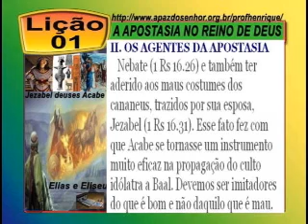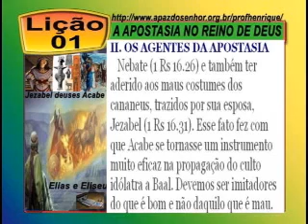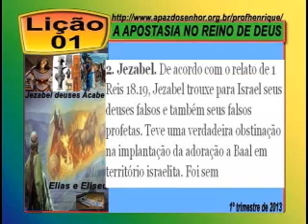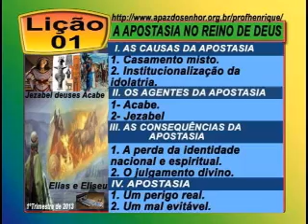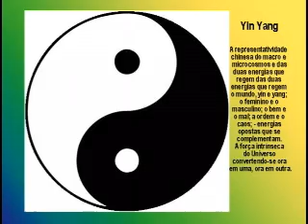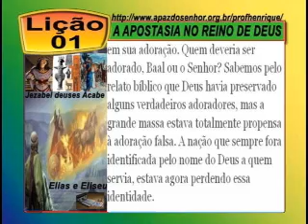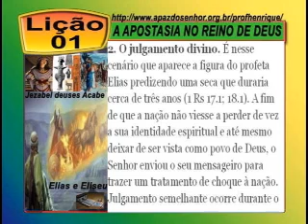APOSTASIA NO REINO, Lição 1, 3pte, 1Tr13, Ev Henrique, EBD NA TV